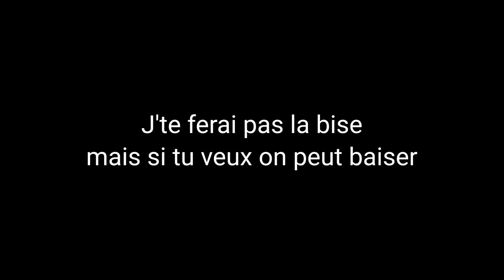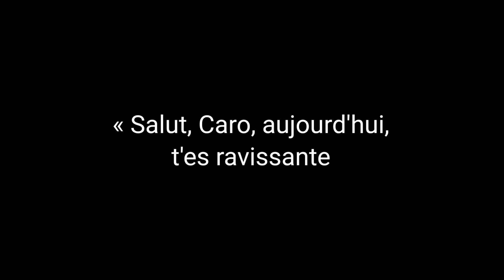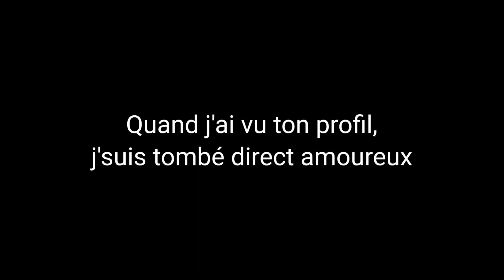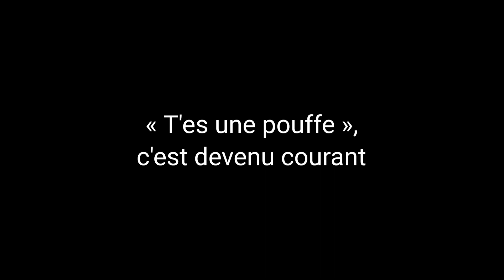Suzane – SLT [Paroles/Lyrics]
Interprète :
▪︎Suzane

Titre :
▪︎SLT

Album :
▪︎Toï Toï